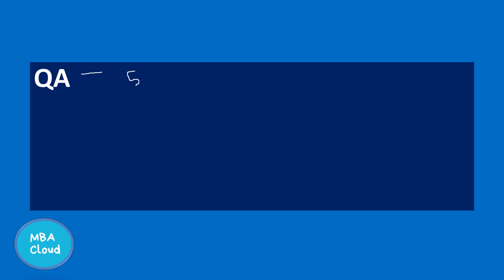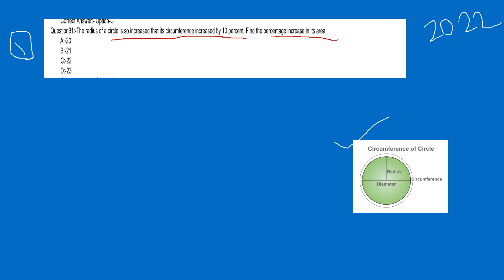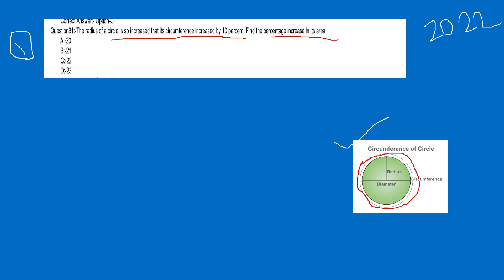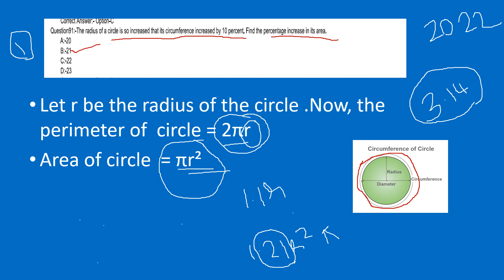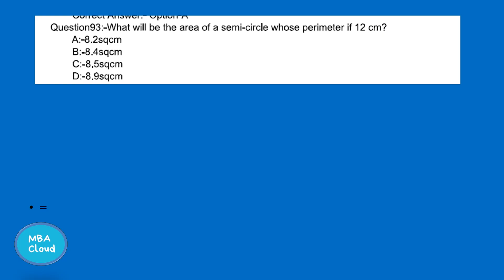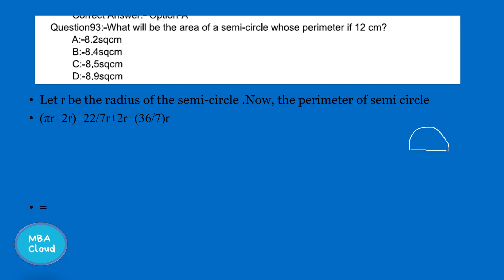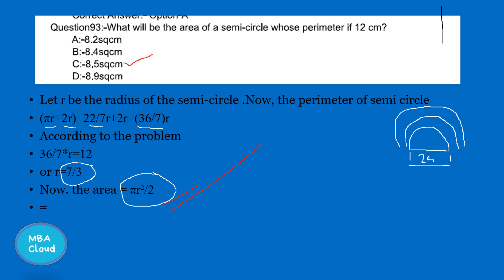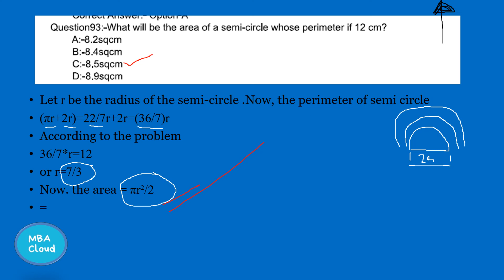KMAT Previous Year Questions Solved |Quant|MBACloud